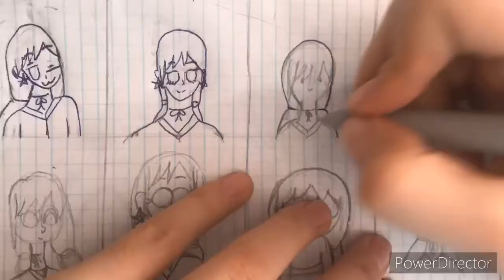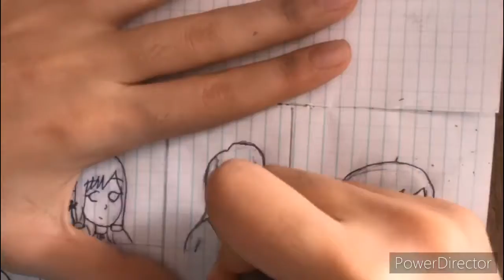20 art challenge with my hands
Merhaba gökkuşaklarım
Tam 20 tane farklı stilde kendi OC mi çizdim (kulaksız ve şapkasız)
Umarım beğenirsiniz
Tarzlar:

Lucky star
Real
Adventure time
Gread hose
Pucca
Steven’s universe
Gravity falls
Powerpuff girls
Edd’s world
Homestuck
Garden wall
Pokemon
Peanuts
Phineas and forb
Dead bridege
Star forces evil

Diğerlerinin adını bne bilmemek
Bazılarını yanlış yazmışım